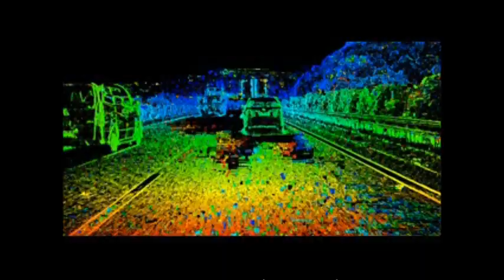ITD Lab Corp. Intelligent Stereo Camera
ITD Lab Corp. Intelligent Stereo Camera Demo Video